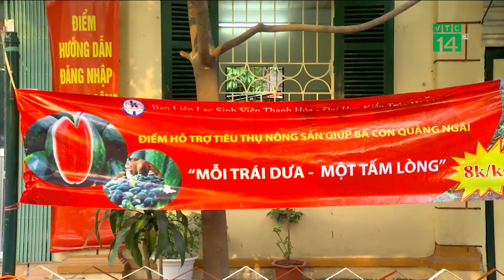VTC14 | Bắt đầu vào mùa "kêu cứu giải cứu nông sản"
VTC14 | Điệp khúc được mùa mất giá không còn lạ với bà con nông dân. Và nếu rớt giá, thì họ chỉ còn biết chờ đợi vào những cuộc giải cứu nông sản. Sau dưa hấu miền Trung, đến lượt bí đỏ Đắk Lắk cũng dư thừa, kêu cứu.